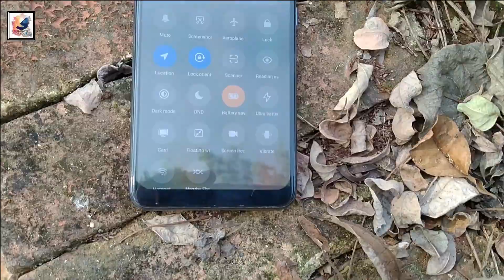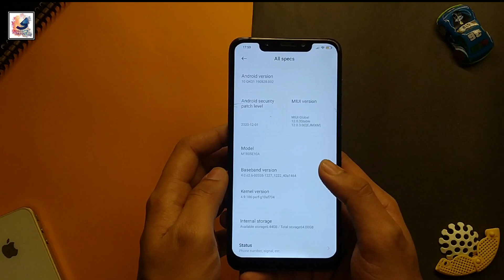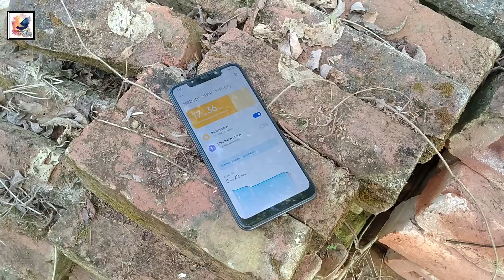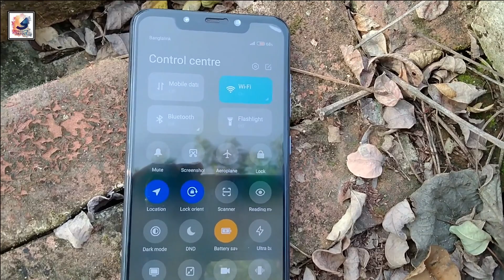PocoPhone F1 Bangla Review in 2023 after 4.5 Years Later: Is the Still Legendary?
PocoPhone F1 the Legendary Smartphone after 4.5 Years Bangla Review in 2023

As-salamu alaykum friends,i am Shadat Hossain Sazib.welcome you all in the Shadat's Tech dayout youtube channel. in this video i like to share with you guys,PocoPhone F1 Long Term Bangla Review in 2023, Hobe you guys like & Enjoy.

iPhone X Bangla Review 2023tps://youtu.be/lO_nl_c7hFk

pocophone f1 second hand price,
pocophone f1 bangla review 2023,
pocophone f1 bd price 2023,
pocophone f1 2023,
pocophone f1 2023 review,
pocophone f1 review 2023,
pocophone f1 new update 2023,
poco f1 second hand price,
poco f1 bangla review 2023,
poco f1 bd price 2023,
poco f1 2023,
poco f1 2023 review,
poco f1 review 2023,
poco f1 new update 2023,
pocophone f1 after 5 years,
poco f1 after 5 years,